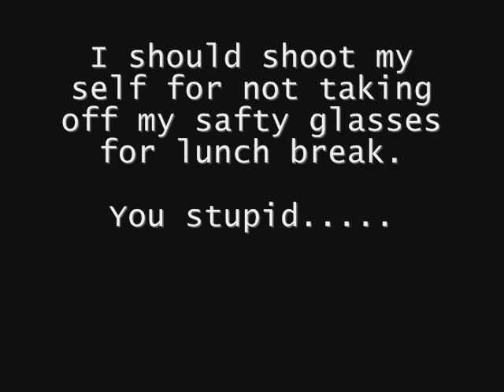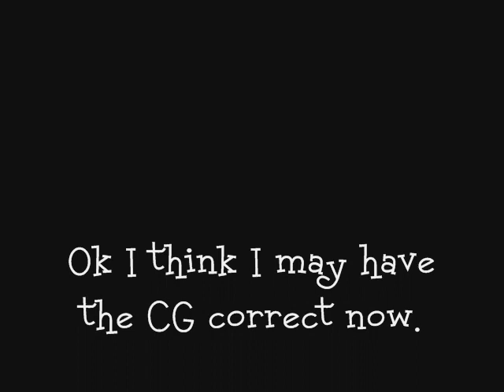2nd test flight of the T 38 Talon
Well I fixed the wing and played with the CG alittle.